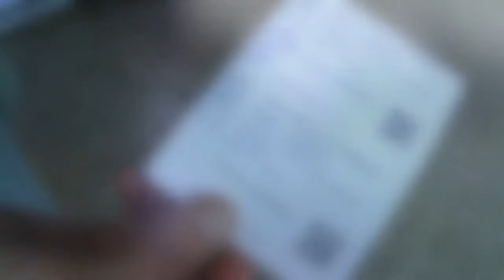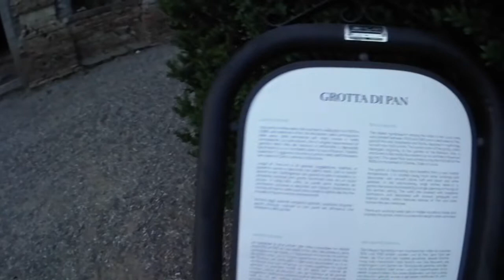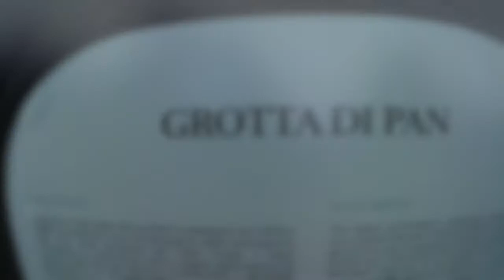Villa Reale a Marlia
Il più antico teatro verde d'Europa, Teatro di Verzura, e tanto altro nella raffinata dimora storica in stile neoclassico di Villa Reale a Marlia Lucca in Toscana